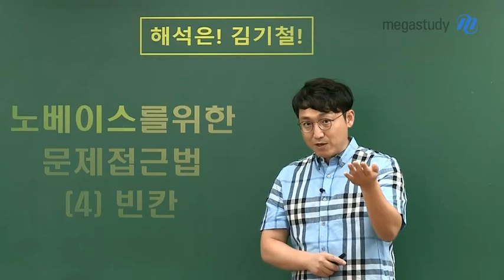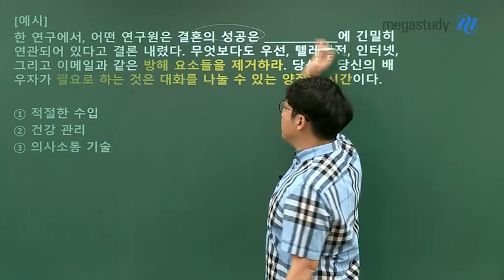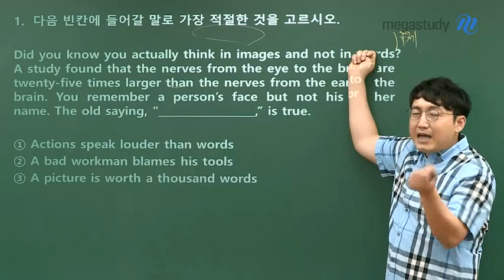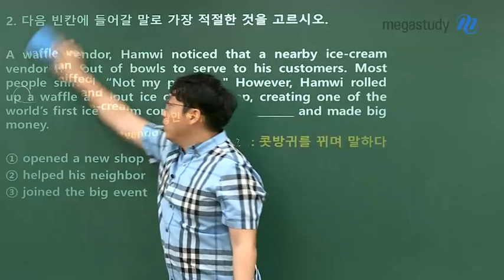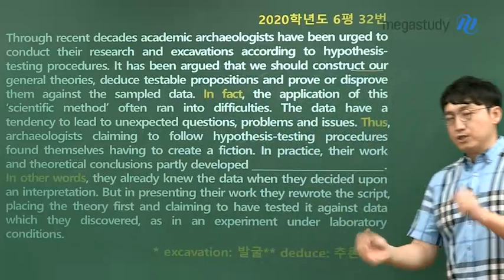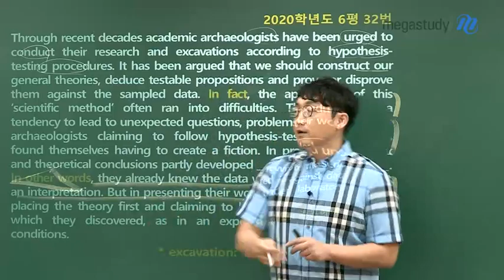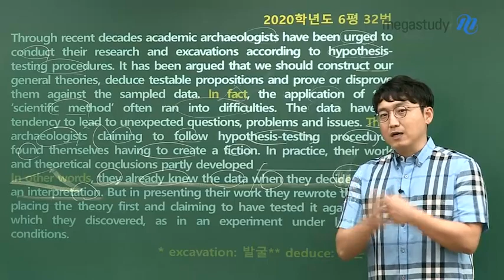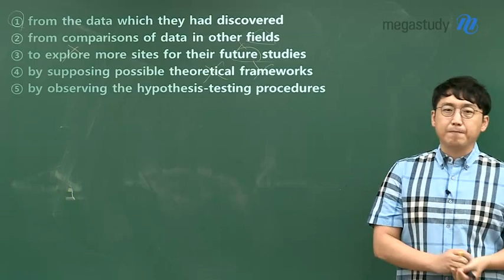[메가스터디] 영어 김기철 쌤 - 노베이스를 위한 문제접근법 4탄! ★빈칸★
혹시 목표가 2등급, 3등급이니까
빈칸 문제는 다 포기해야겠다고 생각하고 있었나요?

2등급, 3등급을 위해서
빈칸 문제를 다 버려서는 안됩니다.

확률적으로 빈칸 두 문제는 맞추어야
2등급이 나오기 때문인데요!

빈칸, 지문을 처음부터 끝까지 완벽하게 해석해야만 풀 수 있을까요?

빈칸 문제의 출제 의도만 알면,
더 효율적으로 접근할 수 있답니다.

지문의 주제나 요지, 위/아래 문장과의 관련성을 기억하고
근거가 되는 문장을 꼼꼼히 읽으며
오답을 지워 나가면 충분히 풀 수 있습니다!

빈칸, 어떻게 접근하면 좋을지